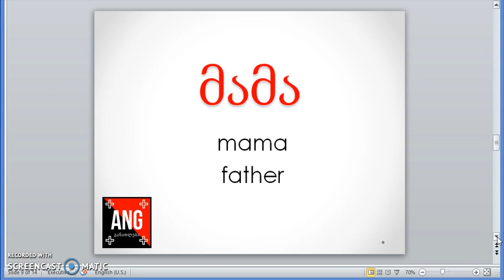Learn Georgian Language - 14 People-Related Words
Facebook group - For non-native speakers learning Georgian